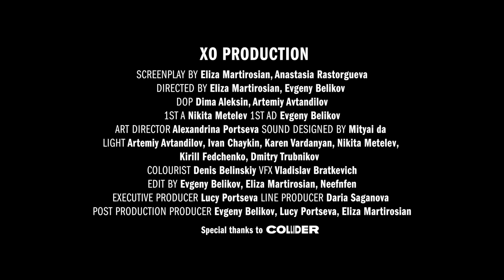SOMETHING SUPERNATURAL IN HIGH SCHOOL (Teaser trailer 2022)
A group of friends, a glowing rock, a mystical forest. What could go wrong? See more in the series Something Supernatural in High School on the XO Team channel.